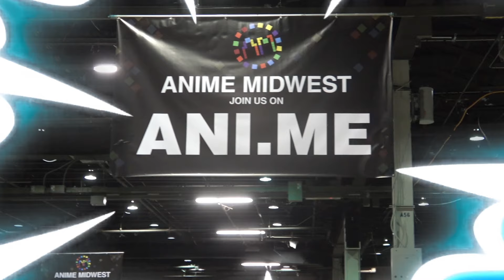ANIME MIDWEST 2021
First con since the end of the world and boy, what a weekend. In this video, we interviewed some our favorite cosplays from JoJo to Demon Slayer, the hottest and most controversial questions; Such as  what's your favorite anime? and what anime don't you like? Absolutely riveting stuff.

featuring
Diego Barron & Joe Hernandez as Team Skull
Alan Sanchez as Team Rocket
Chan as Detective Conan
And Luis as guy with a Pikachu backpack

(Not seen, Aldo Pineda buying 2 swords and having to carry them all day, and Diego Messina salty that nobody recognized him as Ellis from L4D)

edited by Diego Barron

filmed July 2nd to the 4th